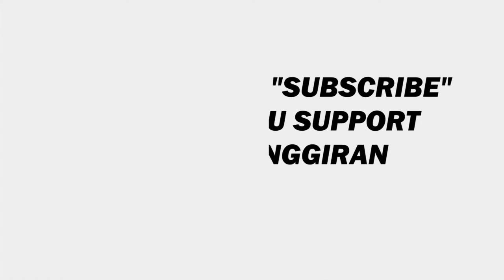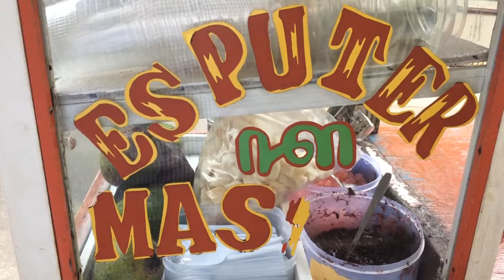FRESH ICE PODENG MAS JUALANNYA KELILING DAERAH CIDENG, SELALU HABIS TERJUAL - JAJANAN PINGGIRAN #14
JAJANAN PINGGIRAN #14 - FRESH ICE PODENG MAS JUALANNYA KELILING DAERAH CIDENG, SELALU HABIS TERJUAL

Fresh Ice Podeng mas jualanya keliling sekitar cideng, podeng sendiri berasal dari bahasa Madura yang berarti putar atau puter.

Bagi yang belum tahu, fresh ice podeng adalah sejenis es krim yang berbahan tradisional dan alami.

Biasanya disajikan dengan tambahan bahan-bahan, seperti ketan hitam, alpukat, potongan roti, susu, meses, dan kacang.
Kendati banyak bermunculan es krim modern, rasa es podeng tak kalah enaknya.

Harga : Rp 5.000/gelas

Address:
Sekitaran daerah Cideng

Terima kasih sudah terus mendukung channel ini semoga channel ini dapat terus berkembang dan mempromosikan jajanan pinggiran.